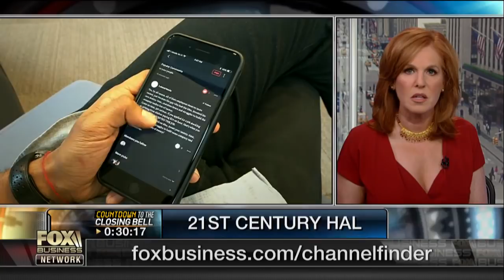How artificial intelligence is hurting democracy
NewsPicks CEO Ian Myers on why he disagrees with the way social media companies are using AI technology.